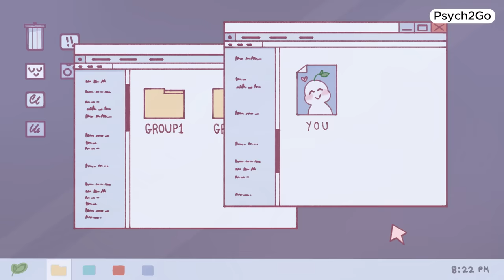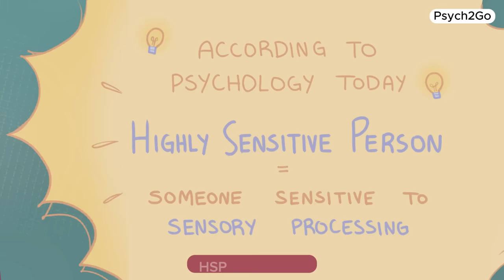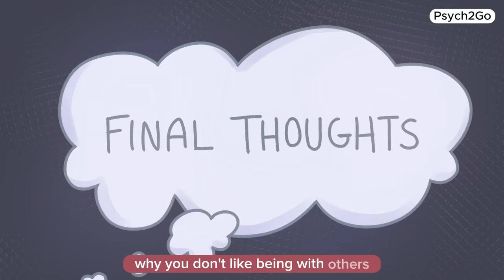Reasons Why You Don't Like Being Around Other People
Whether you like being alone or have an introvert personality, in this video, we cover some of the more common reasons you don't like being around others. Even though we are socially wired to want to connect with others, sometimes it is okay, even if you like being alone forever.
In fact, people who like to be alone, have many amazing qualities as well. Don't feel too bad if you feel like a loner sometimes.

Writer: Max Feng
Editor: Isadora Ho
Script Manager: Kelly Soong
Animator: Rebecca Chu (remake animation)
Managed by: Yumika Tsui
Youtube Manager: Cindy Cheong